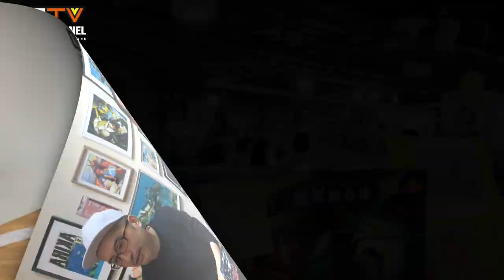「吹水唔抹嘴」 第一次 對內地玩具品牌的建議 TOYSTV TALK SHOW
Program host: DMS, Walkermachine, Bryan Lo
Produced by:Bryan Lo, Toyswalker-Dick.Po